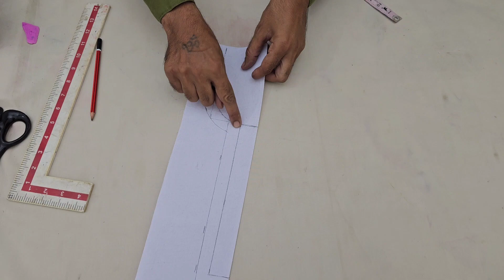Very Easy and Beautiful Kurti Neck Design Cutting and Stitching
in this video I will show you how to make very easy and Beautiful Kurti Neck Design Cutting and Stitching in very easy and short time method.